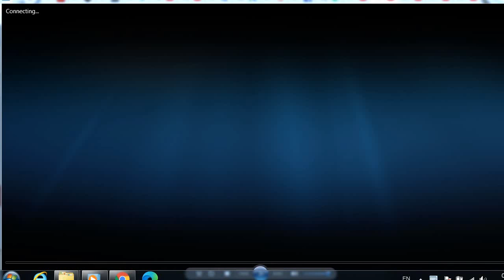عجايب مزرعتي في البلكونه قلبت حياتنا الي اللون الاخضر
من الامور التي ترتاح لها النفس هي النظر الي الالوان و خاصه اللون الاخضر و من الامور الجميله هو انك يمكنك ان تنتج الغذاء الخاص بك في بلكونه صغيره في منزلك و قد قمت بالتجارب التي تشاهدها في الفديو و كانت الامور مريحه و مبشره و الان ابحث عن اشجار فاكهه قزميه كي اقوم بزراعتها في البلكونه ارجو ان تتمني لي حظ سعيد.